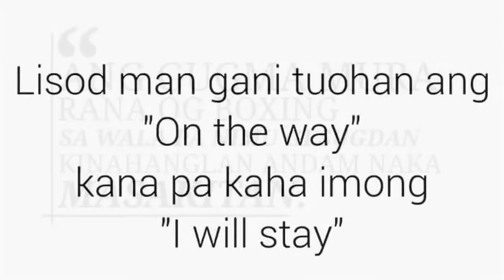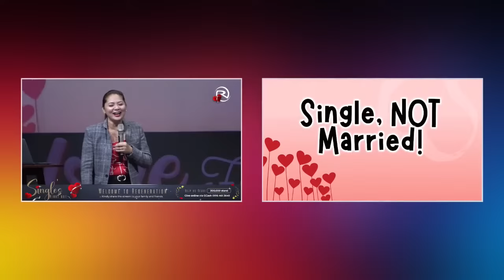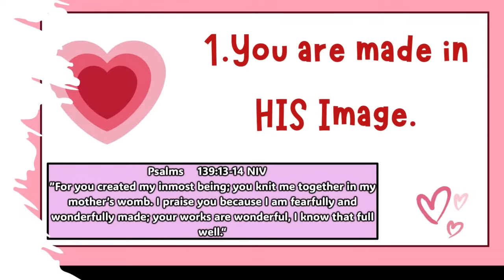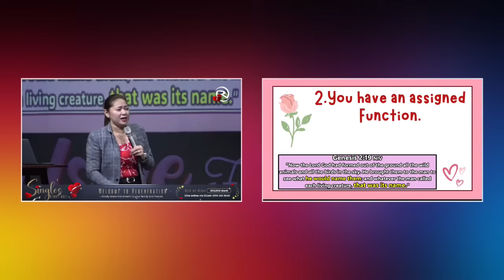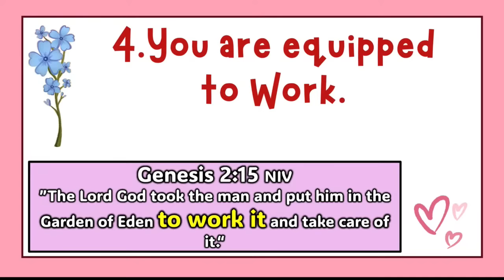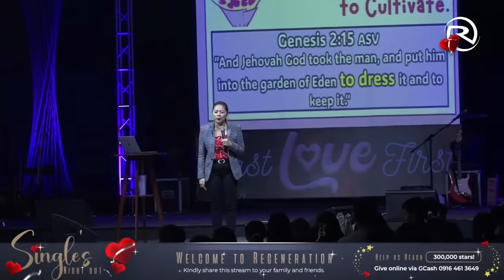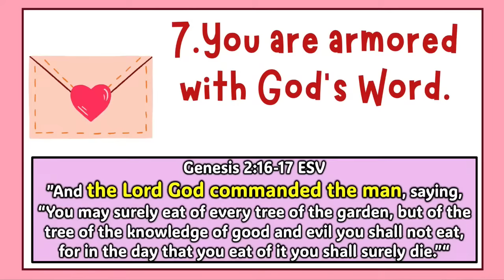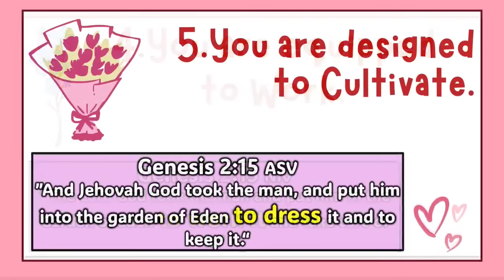"Single, Not Married!" | Single's Night Out | Ptra. Arlene B. Molina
Find and discover the real meaning of LOVE tonight. Let’s get it on!